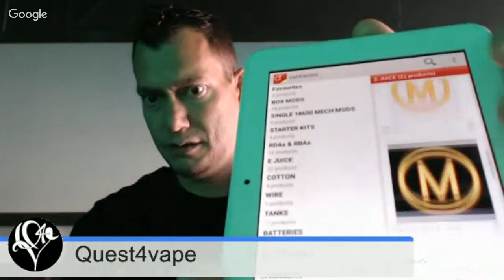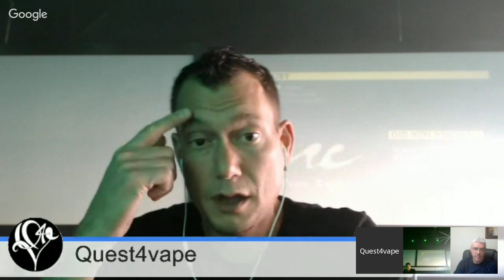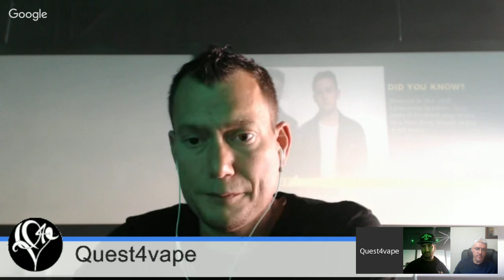Workshop turned Interview with Doug, owner of VapeWorx, Commack NY and Kilo True Blue Giveaway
What started as just my usual vape shop drop in and build workshop turned into a nice surprise with a guest on my show today:  Doug Cambria, owner of VapeWorx, the shop where I was hanging out for this show!  totally unplanned and unexpected.